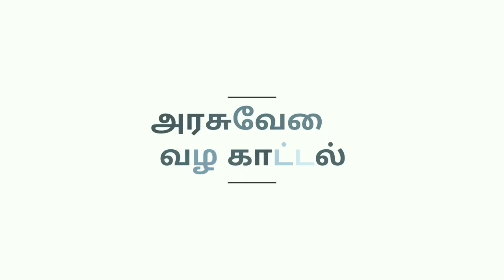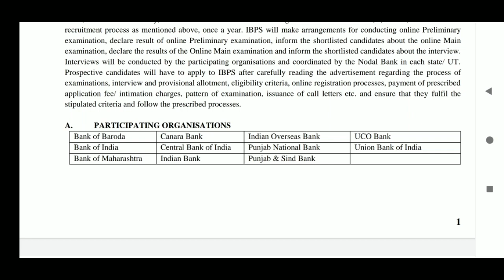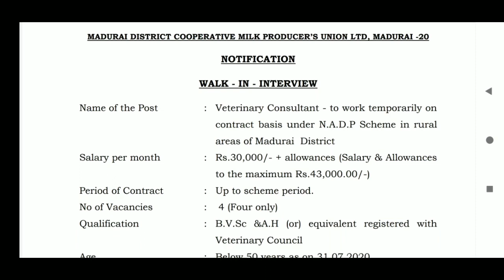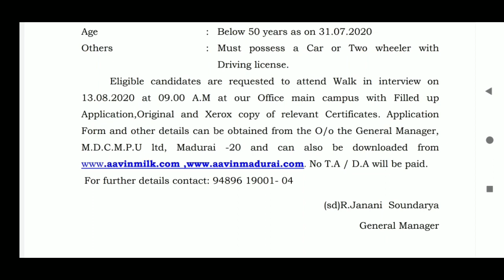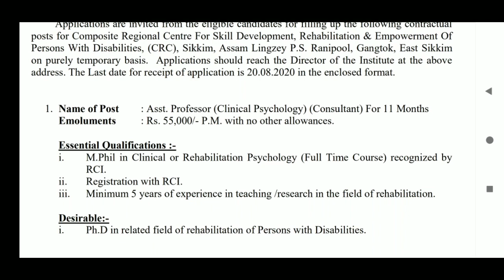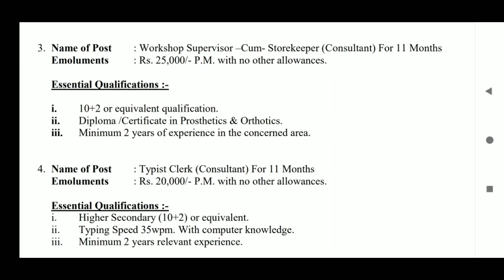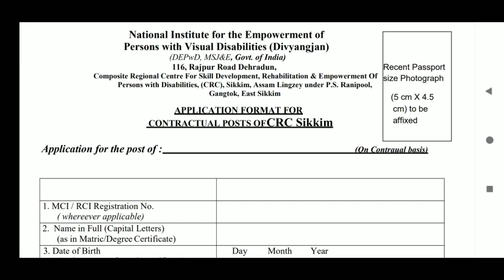4 விதமான அரசு வேலைகள் l ஆவின் Jobs l அரசு வங்கி வேலை l Airport Job l NIEPVD மத்திய அரசு வேலை l Jobs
அரசு வேலை : 1 - IBPS PO/MT

அரசு வேலை : 2 - Aavin / ஆவின்

அரசு வேலை : 3 - மத்திய விமான துறை

அரசு வேலை : 4 - NIEPVD மத்திய அரசுத்துறை